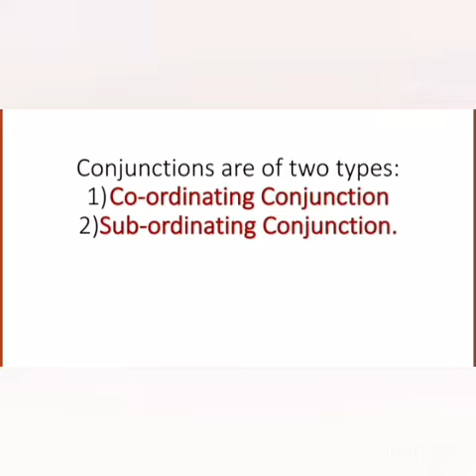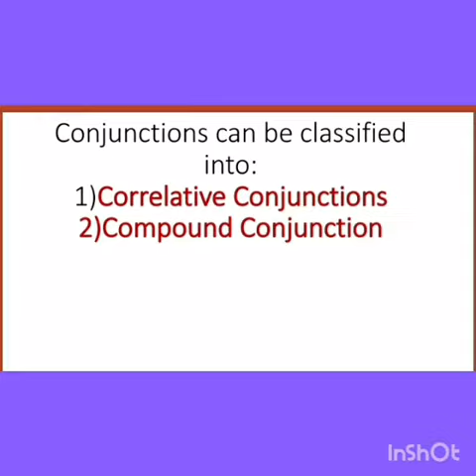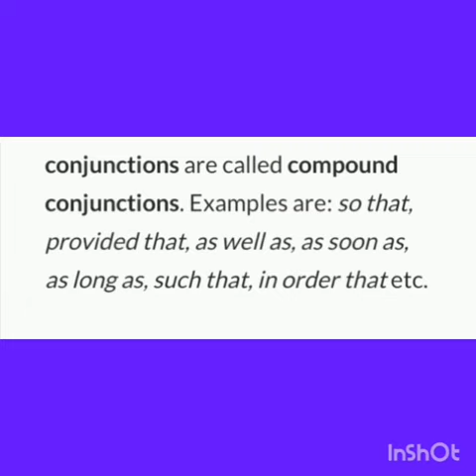English Grammar---- Conjunctions and Their Types .